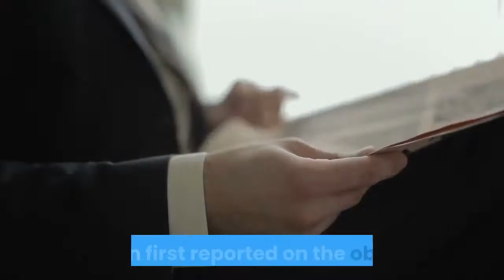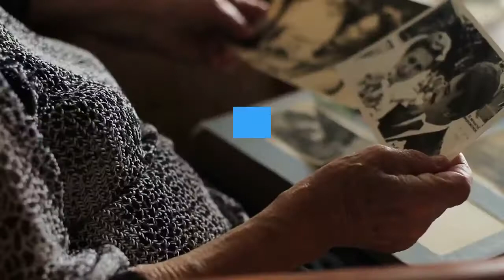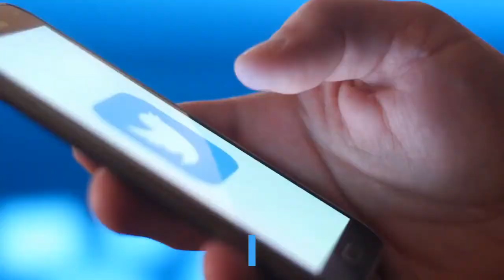Eminem’s Ex Wife Kim Scott Was Dealing With Her Mom’s Death At Time Of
Eminem’s ex Kim Scott has reportedly been a mess in the weeks since her mother’s passing. Kim’s 65-year-old mother Kathy Sluck passed away on July 23. She was “surrounded by the love of her family.”Article continues below advertisementIn an obituary obtained by Radar, her family wrote Kathy was the “Beloved mother of Kim Mathers; and proud grandmother of Alaina, Adam, Hailie, Stevie, P. J., and Parker. She was also survived by many dear nieces, nephews, family, and friends.”Source: MEGAArticle continues below advertisementThe funeral for Kathy took place on July 29 in Michigan. The Sun first reported on the obituary. Article continues below advertisementA person who used the name Kim Mathers wrote on the obituary, “I don’t even know where to begin mom!!! First off I’d like to say I FU--ING LIED TO YOU WHEN I SAID I WOULD BE OK…. I LIED WHEN I SAID I CAN DO THIS I PROMISE!”Her emotional note continued, “I don’t even know how to do this without you I just wanted you to not hurt or suffer or fight for me anymore!!! But I’m sure you know that!!! You’ve been the support and backbone for me and my kids and I can’t thank you enough. You’ve taught me how to be a fighter and not take sh-t and tried to teach me to love myself as much as you loved me!”Article continues below advertisement“You’re all I had left momma!!! What do I do now?? How can I go crazy anymore,” her note read. Source: MEGAArticle continues below advertisementAs Radar previously reported, on July 30, police responded to Kim Scott’s home in Michigan. A person called to report someone who was a suicidal person. Police arrived at the home and encountered a “combative” Kim who refused to obey their orders. Sources claim the police noticed a large amount of blood on the floor and Kim had “small lacerations” on the back of her leg. Article continues below advertisementSource: MEGAThey believe she was cutting herself in the bathroom. Kim allegedly started to fight with the deputies and did not allow them to take her vitals. Kim was then rushed to the hospital. Article continues below advertisementThe doctors are evaluated Kim for medical and psychological issues but have since released her. Kim and Eminem were married from 1999 until 2001. They got remarried in 2006 but that only last a couple of months. They share a daughter named Halie Jade, who was at Lollapalooza at the time of the incident. Source: @hailiejade/Instagram